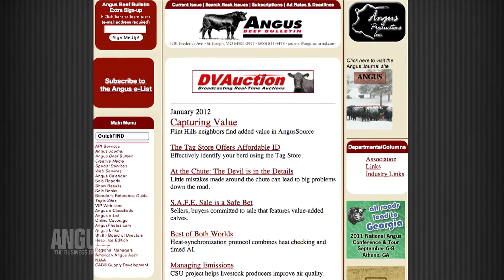The Angus Report, March 5, 2012: Practical Applications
In this week's "Practical Applications," we sit down with Angus Productions Inc. President Terry Cotton to discuss the publishing firm's publications and marketing outlets.